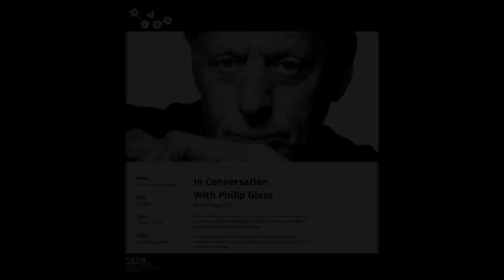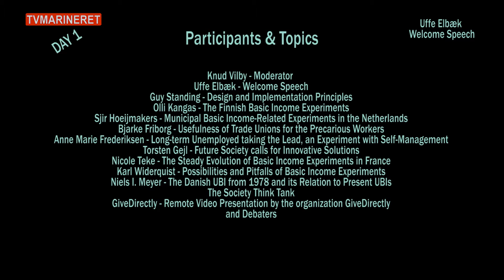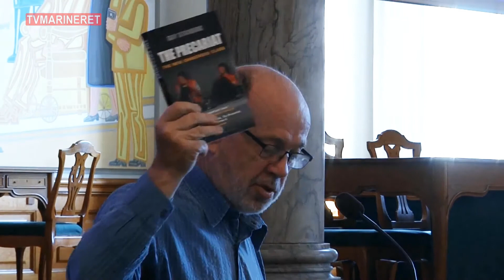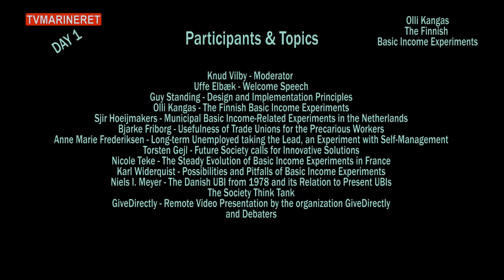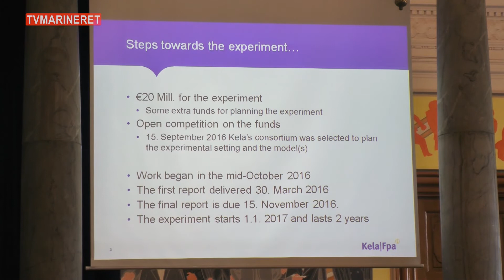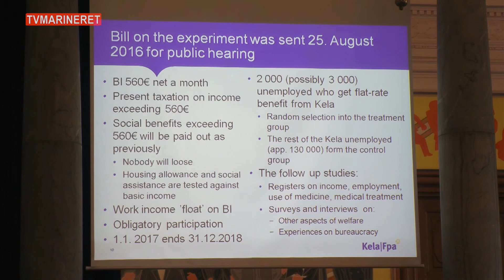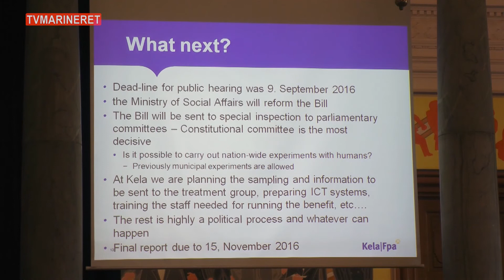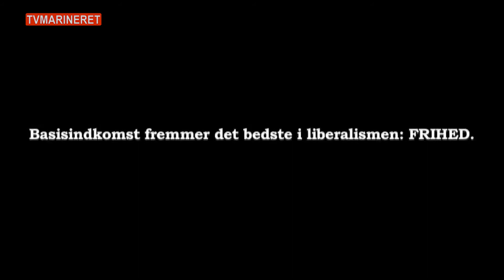In Conversation With Philip Glass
01) In Conversation With Philip Glass. Fra Click Festival Elsinore (1 hour)
2) Basic Income Conference Part 1
Participants: Knud Vilby, Uffe Elbæk, Guy Standing, Olli Kangas & Torsten Gejl - From the Danish Parlament Christiansborg.